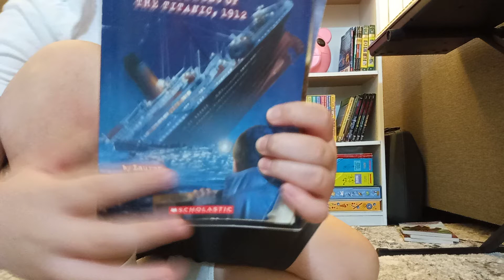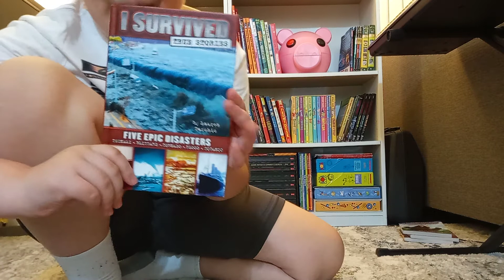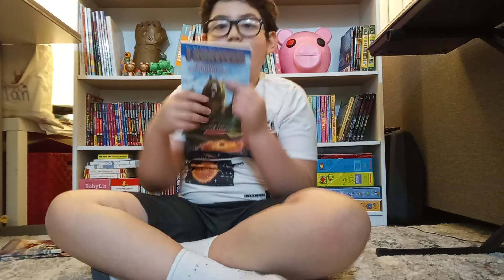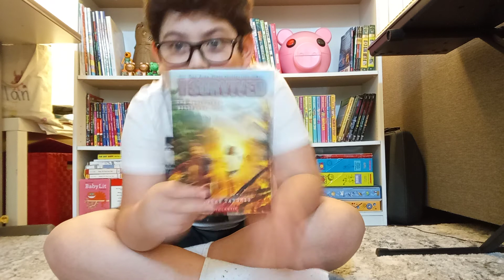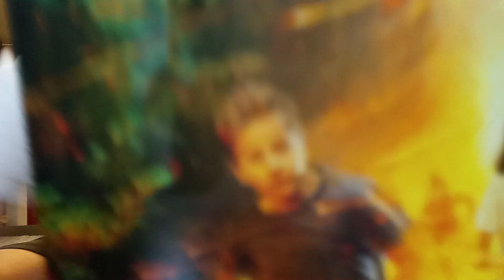I survived books by: Lauren Tarshis. 3 disasters (true stories). book 17,18, and 20.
Hello guys. Today I'll be showing you guys the three new I survived books I got today in the mail. The books are I survived the attacks of the grizzlies,1967, I survived the battle of D-day, 1944, and I survived the California wildfires, 2018. Here are the books trailers.

Just in case you guys want to buy some I survived books here. Here is the link to buy some I survived books